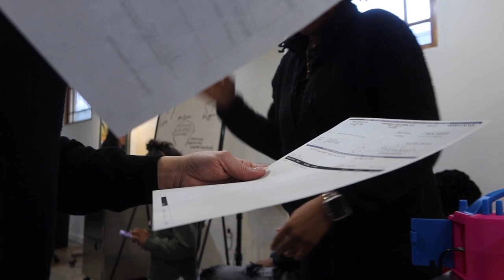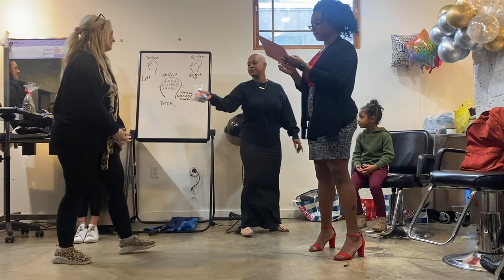VLOGMAS 17 | MEEKA'S GRADUATION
Hey girl ,hey, in today's video we have a graduate! Congrats Meeka! I hope y'all enjoyed today's video!

i n s t a g r a m: @_abreezy
t w i  t t e r: hollyhoodbre